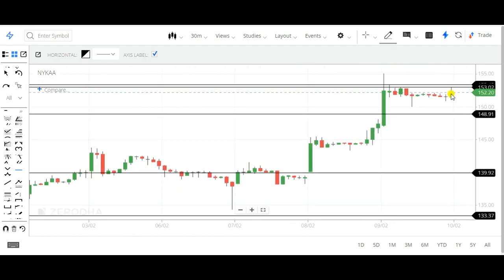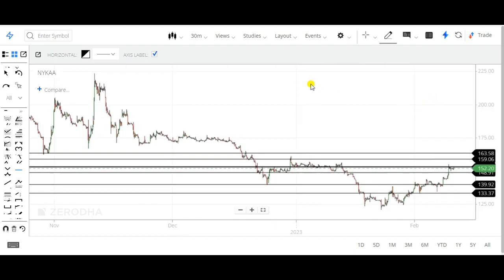Nykaa Share latest News | Nykaa share analysis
nykaa share today
nykaa share analysis
nykaa share target price
nykaa share target tomorrow
nykaa share latest news bonus
nykaa share bonus
nykaa share bonus news
nykaa share buy or not
nykaa share latest news l nykaa share stock analysis,
nykaa share latest news anil singhvi,
nykaa share latest news buy or not,

📚 **RELATED RESOURCES:**